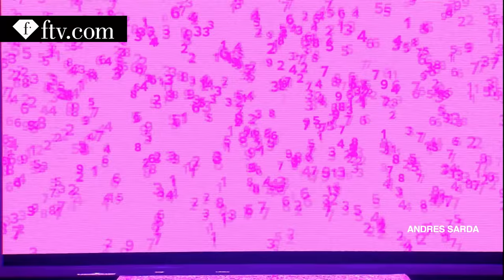Madrid FW Andres Sarda Spring/Summer 2017 Full Show | FashionTV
MADRID - Don't miss the creative energy from the Andres Sarda Spring/Summer 2017 runway show from Madrid Fashion Week! From floral accented pieces to accentuated shapes and textures, don't miss all the different themes that bring this fashion show together!